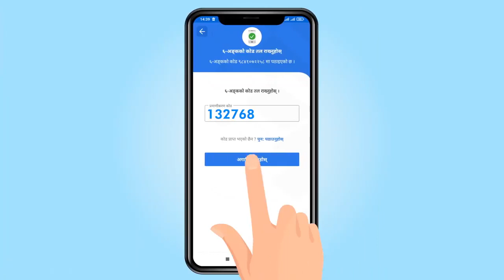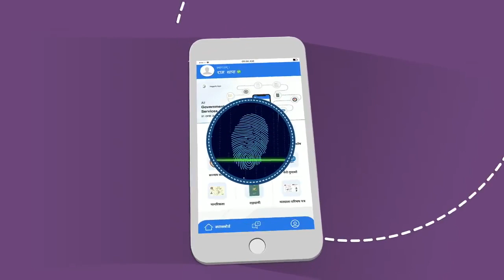What is Nagarik App ? how to use it ? | नागरिक एप के हो ? यो कसरि प्रयोग गर्ने ?